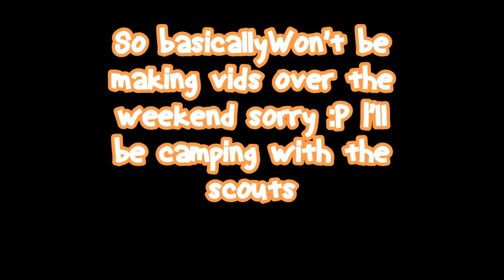Critical Mass SO MUCH COLOURS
Hey guys this Is a game called Critical Mass and let me just say. SO MUCH COLOUR!